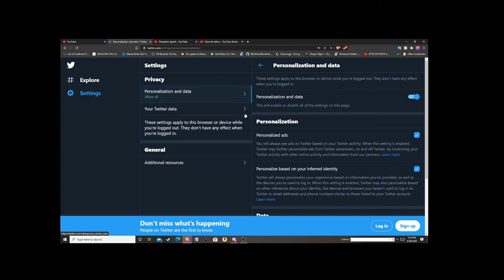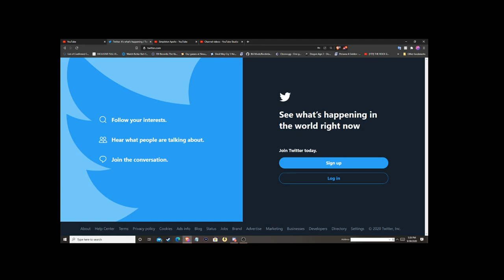Twitter Was a Mistake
And I say that in full confidence.